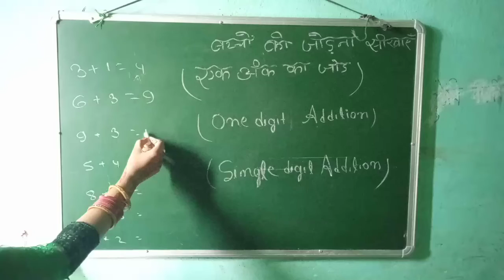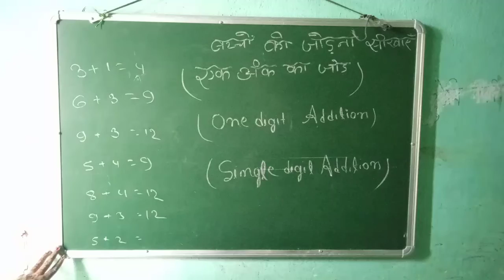बच्चों को जोड सिखाएं | Single Digit Addition| एक अंकों का जोड़ || One Digit Addition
One Digit Addition
एक अंकों का जोड़